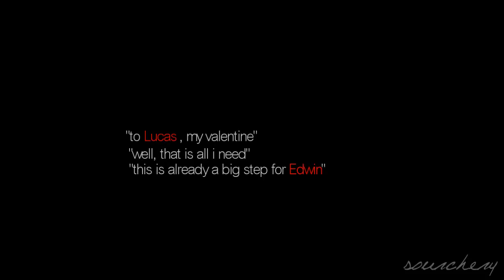lucas & edwin | rythem of love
this paring comes from a dutch show called "Goede tijden Slechte tijden"
translated its "Good times Bad times"
i've watched this show my whole life, it actually started while my mom was in the hospital pregnant with me.. so i've litterly grew up with it!

Lucas & Edwin really grew to my heart, they are adorble:)
It was the first Gay sex scene aired here in Holland, from a Dutch show.. there was a lot of talk, love and hate about it.
But seriously people, it's just sex.. and they are so much love, if you really follow their story you cannot hate!

Dedicated to soph:)
thank you so much for those amazing videos, the funny and great twitter convo's.. and the love
love  you hun!!